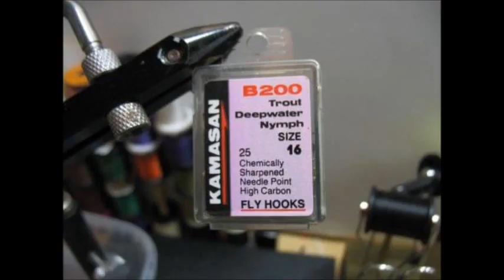Как связать баззер Bloody Mary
Баззер Bloody Mary прекрасно показал себя при ловле как речной, так и озерной рыбы в широком диапазоне прозрачности воды. Баззер имитирует личинку комар-звонца, которая составляет основное меню многих рыб Средней полосы России. Этот баззер пример удачного использования виниловой нити Gamma, которую вы сможете найти в любом галантерейном магазине.